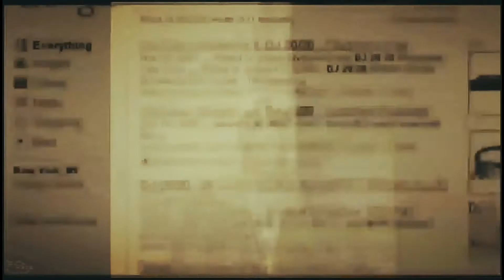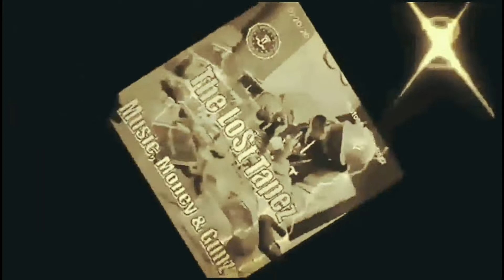"NOBODY" Official Music Video (Gold-Vignette Tone Version)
DJ 20/20's New Music Video "NOBODY" From Up-N-Coming Winter Album "Da GR8 I'AM", (Displayed In A Gold-VignetteTone), I'm Still Practicing Camera Angles, Graphics, Blending, Color And Green Screen Work, This Is My First Time Going This Far Into Video Making, So I Know There Are Some Mistakes But I Acknowledge Them And Can Only Get Better With Time, Please Enjoy!

@SouthBronx, @RazorEdge, @Hardcore, @90'sClassicHiphop, @DJ2020, @Mysterme @Funkflex, @RedAlert, @ChunkChillout, @LamarGardner